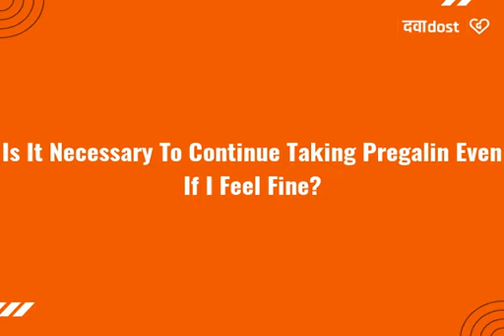Q. Is it necessary to continue taking Pregalin even if I feel fine?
" Know more about Pregalin SR 75 Tablet at  .
Yes, you should not stop taking Pregalin even if you feel fine. If you are taking it for epilepsy and stop its consumption suddenly, you may have seizures that will not stop. Stopping it suddenly may result in withdrawal symptoms and you may experience anxiety, difficulty in sleeping, feeling sick, pain and sweating. These can be prevented if the dose of Pregalin is reduced gradually."
Pregalin SR 75 Tablet,Pregalin SR 75 Tabletcomposition,sideeffectsPregalin SR 75 Tablet,